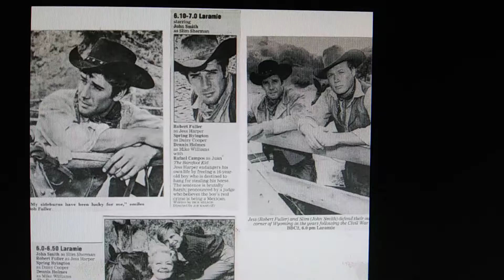Laramie and The Sherman Ranch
One of the best westerns ever, mostly because of the characters Slim and Andy Sherman, Jess Harper, Mike Williams, and Daisy Cooper.